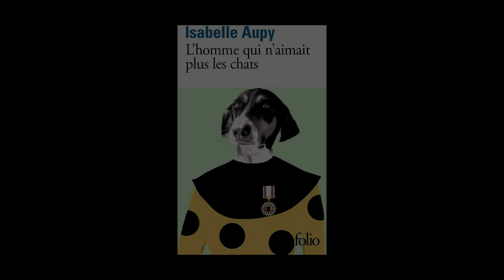Isabelle Aupy - L'homme qui n'aimait plus les chats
Isabelle Aupy vous présente son ouvrage "L'homme qui n'aimait plus les chats" aux éditions Folio.